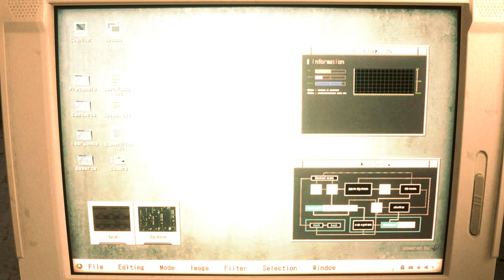Sexy Claire Redfield Lady Hunk Mask Costume Shot Movie Show Resident Evil 2 mod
Mod shop
Sorry